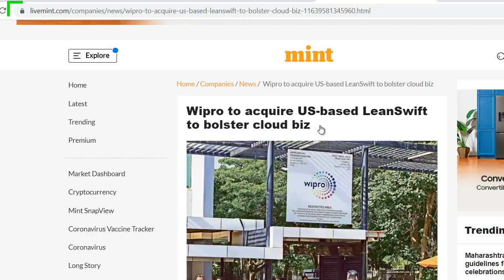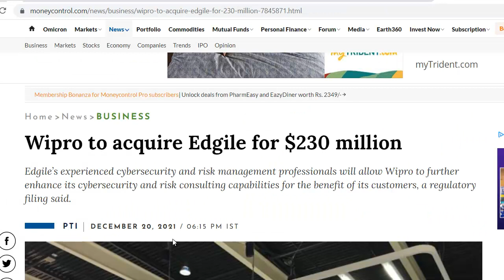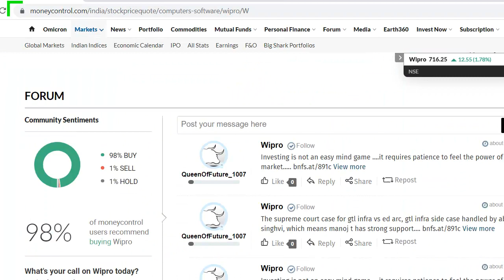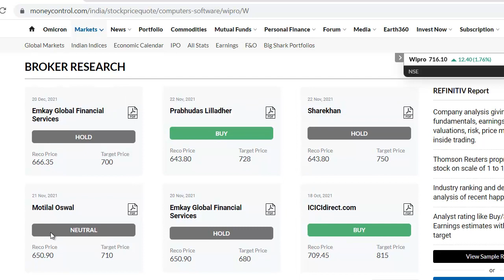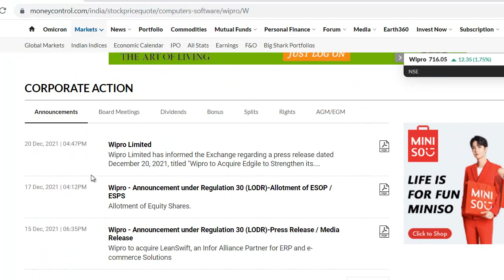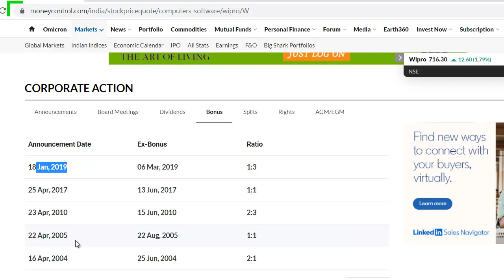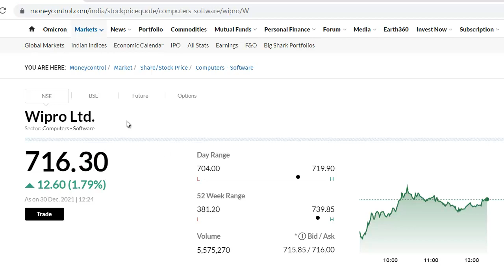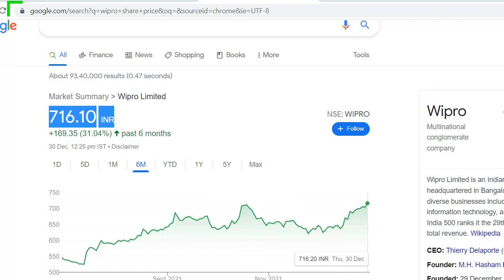Wipro Latest News | Wipro Share News | Wipro Bonus News | Best IT Share 2021